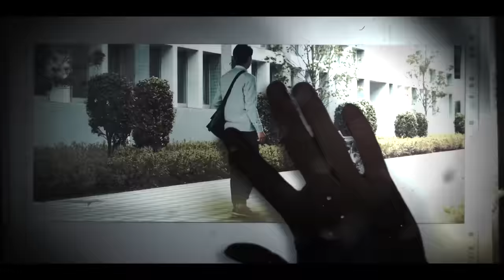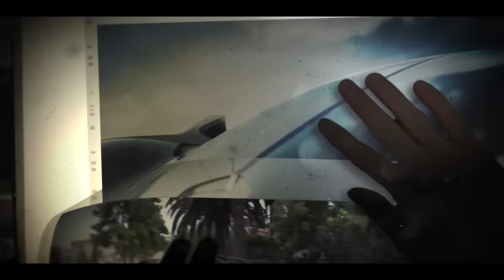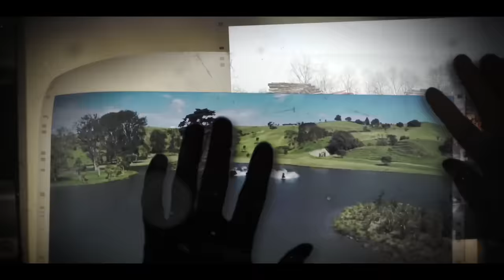12 Real Transforming Vehicles You Didn't Know Exist ▶ 3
12 Real Transforming Vehicles You Didn't Know Existed ▶ Part 3
12 Real Life Transforming Vehicles Like Transformers
12 Real Transforming cars You Didn't Know Existed
12 Real Life Transformer Cars That Actually Exist

▶ AeroMobil 3.0
▶ AeroMobil 4.0
▶ PAL-V  ONE
▶ PAL-V Liberty
▶ Vario Mobil
▶ RidRoid CanguRo
▶ Hiriko
▶ XPeng HT Aero
▶ WaterCar Panther
▶ MOBAS Folding Trailer
▶ Gibbs
▶ Signature Lamborghini

Track Name. inaudio - Infraction - Stronger